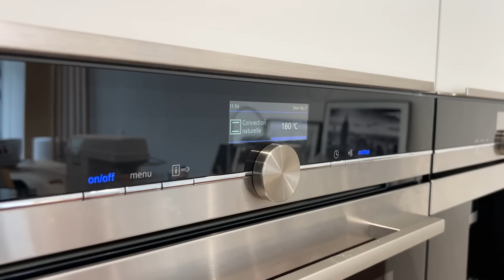VLOG ✨ L'ART DE RECEVOIR SPECIAL RAMADAN ✨RECETTES FACILES ET ECONOMIQUE ✨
Aujourd'hui je vous propose ce Vlog, je partage avec vous quelques recettes que vous pouvez réaliser pendant le mois du ramadan.

👇🍉🌷🌷🌺 ❁ Matériel que j’utilise chez moi ❁ 🌺 🌷🌷🍉👇
👉 Poche à douille
👉Contenants Igluu Mealprep
👉Robot pâtissier professionnel
👉 Friteuse sans huile double paniers
👉Plat four
👉Poche à douille
👉Pinceau pour la pâte
👉Blender Moulinex
👉Mini robo Kitchenaid
👉Nettoyant universel Chanteclair
👉 Robot Yeedi
👉Blender mixeur Duronic
👉Fouet Duronic
👉Batterie de cuisine
👉Friteuse à air